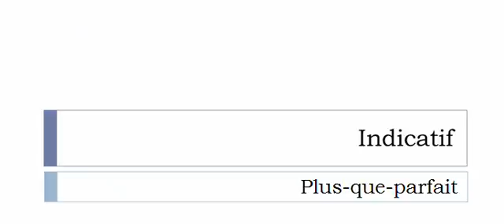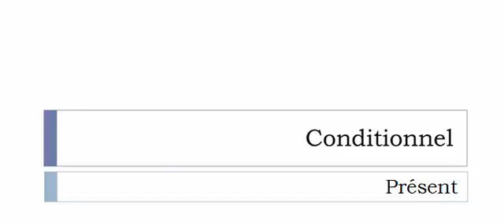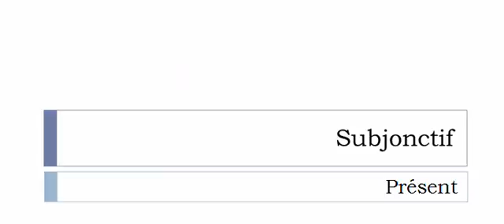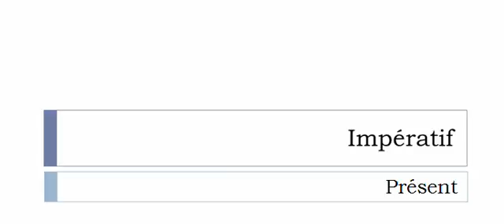Conjugate French verb # Capter = capture